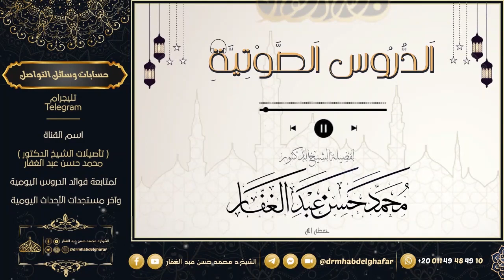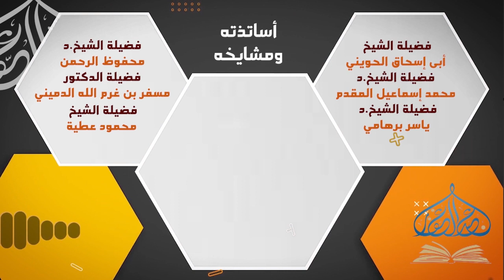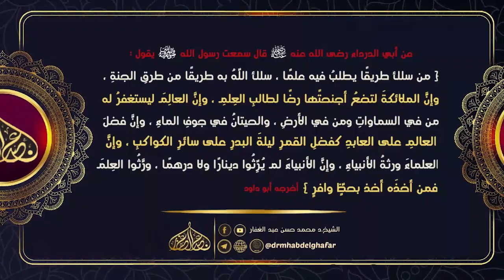موطأ مالك 17 5 2023